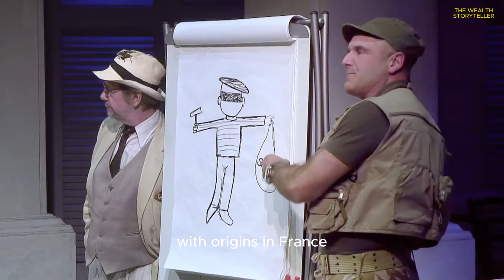Criminals Who Took It Too Far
"Explore the daring stories of history's top 10 criminals Who Took It Too Far, from arms dealer, Drug lords, bank robber, financial fraud scheme and many more. Discover their audacious exploits and captivating escapes.